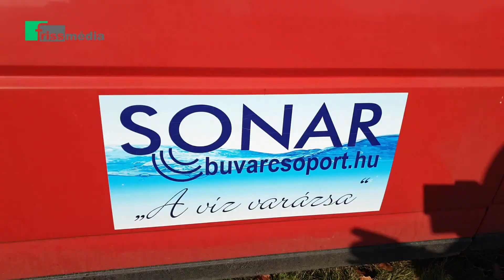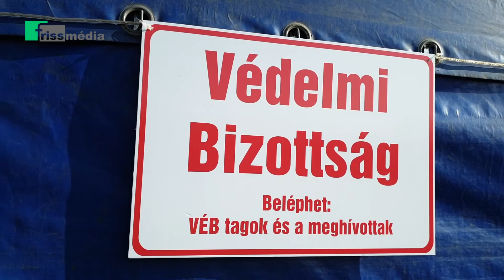Árvíz a Túron - több százan a gátakon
Novemberi tavaszban 6-án Sonkádon katasztrófavédelmi gyakorlatot tartottak a Szabolcs-Szatmár-Bereg Megyei Katasztrófavédelmi Igazgatóság szakemberei mellett, a katonaság önkéntes alakulata, a Magyar Vöröskereszt, rendőrség, polgárivédelem, önkéntes- és  és önkormányzati tűzoltó egyesületek, civilek valamint a Felső-Tisza menti vízügyi igazgatóság munkatársai.